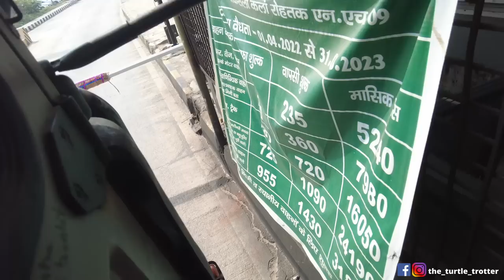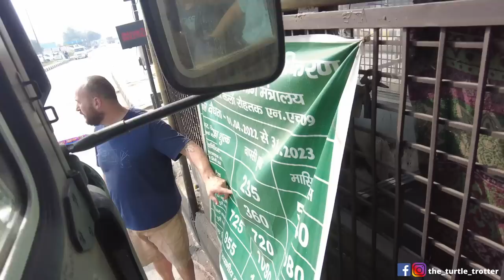S4e1 INDE I PREMIERS PAS PREMIÈRES EMBROUILLES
Et c'est parti pour la saison 4 de nos aventures !
Bienvenue en Inde !
Nos premiers pas dans le pays ne sont pas du tout ce qu'on imaginait ! On a du beaucoup se rebeller et hausser la voix pour ne pas se faire arnaquer...
On te laisse découvrir tout ca dans la vidéo !

Merci pour votre soutien et pour le partage dans votre entourage !

Rester c'est vivre, voyager c'est exister ! Nous avons une petite maison, mais notre jardin est grand comme le monde ! Didine et Nico